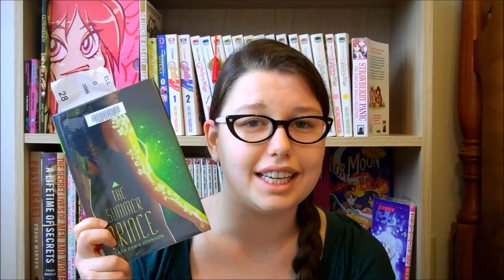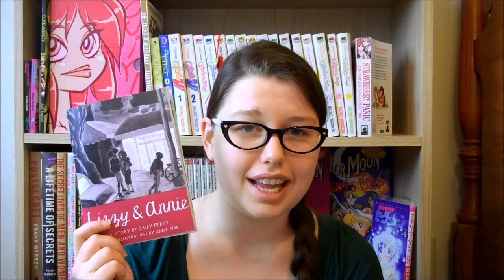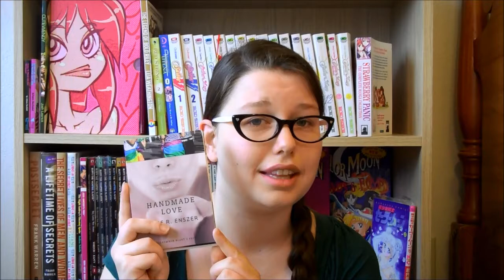Readathon TBR & Mini Book Haul!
For more info on the readathon, check out 24hourreadathon.com/

Books mentioned:

The Spiderwick Chronicles by Tony DiTerlizzi and Holly Black
Extras by Scott Westerfeld
The Summer Prince by Alaya Dawn Johnson
Paper Towns by John Green
Will the Vampire People Please Leave the Lobby? by Allyson Beatrice

War of Streets and Houses by Sophie Yanow
Handmade Love by Julie R. Enszer
This Is What Happened In Our Other Life by Achy Obejas
When I Was Straight by Julie Marie Wade
Frenemy of the People by Nora Olsen